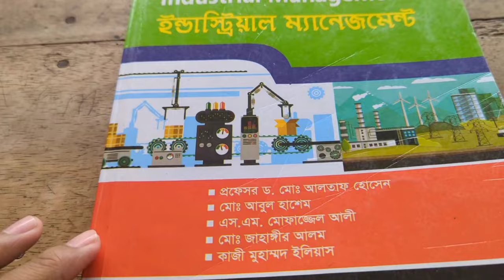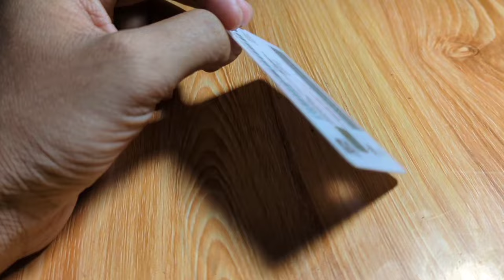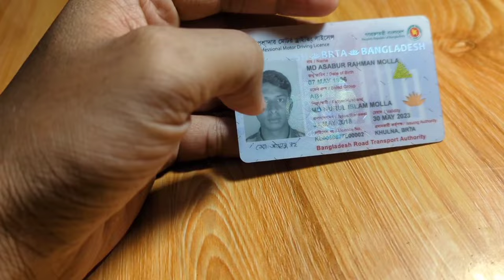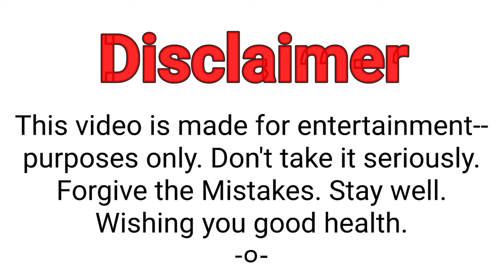খুব প্রয়োজনীয় কিছু খুজে পেলাম || Zahid Hasan Vlog